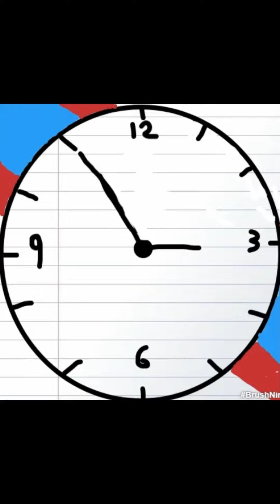Saxon Minute April 23, 2024